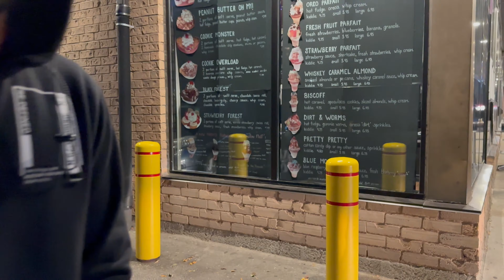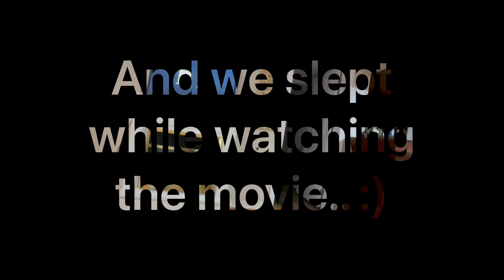Best pizza in Toronto? 🇨🇦😅 | Weekend fun in Canada 😂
Hi everyone,

Canada current situation
Canada situation
Canada vs India
India va canada
Canada immigration